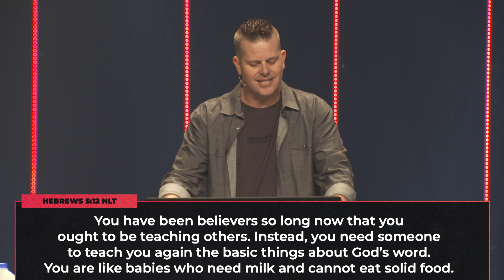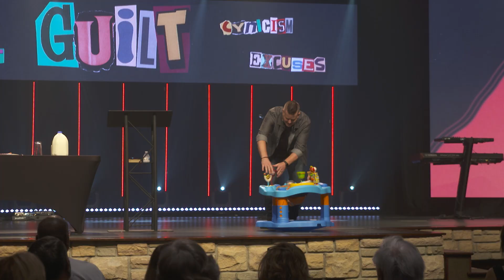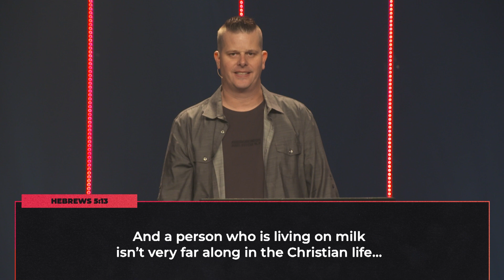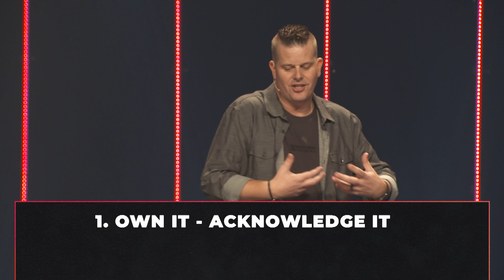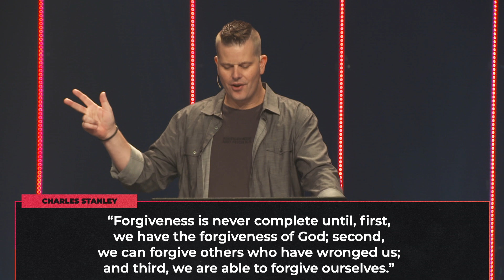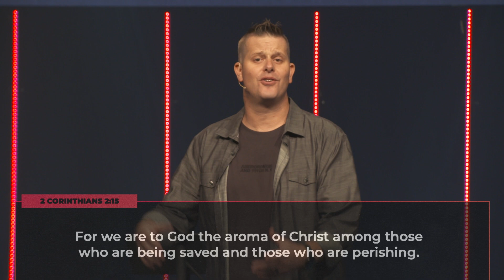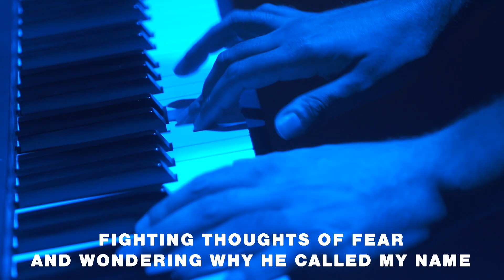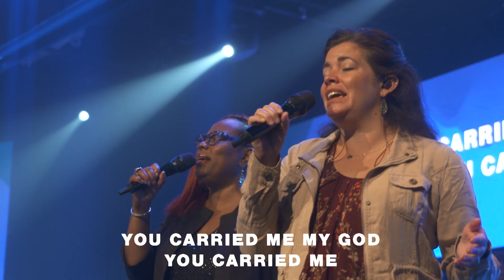Killing What's Killing You | Guilt | Pastor Reece Whitehead